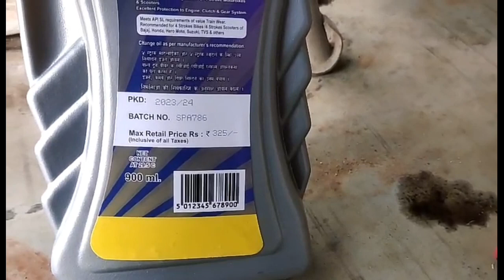Bajaj new model Platina engine oil change#oilchange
Bajaj new model Platina engine oil change